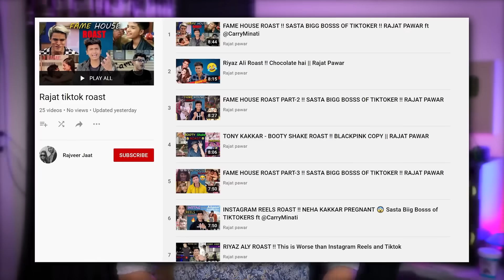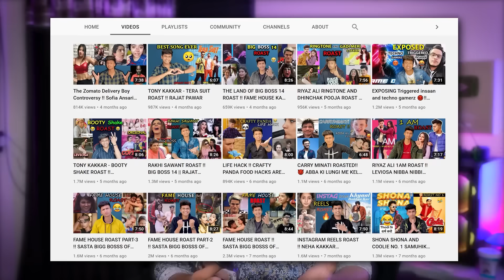LAKSHAY CHOUDHARY ROASTED ME !! RAJAT PAWAR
dhanyawad.